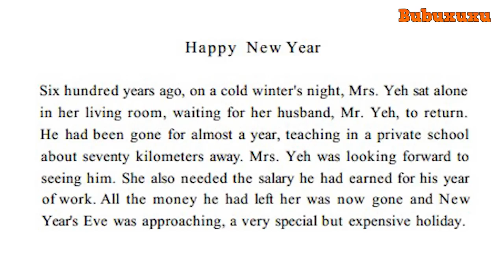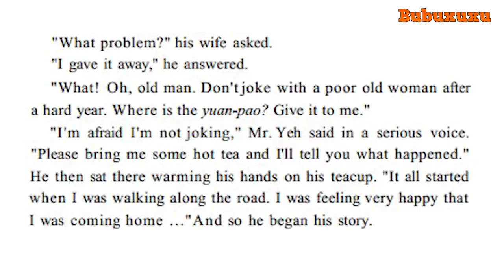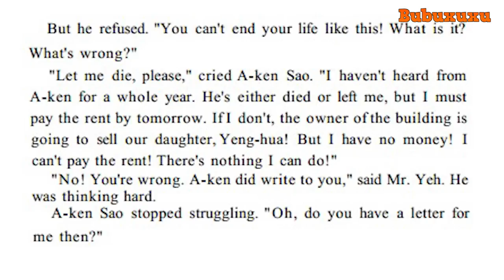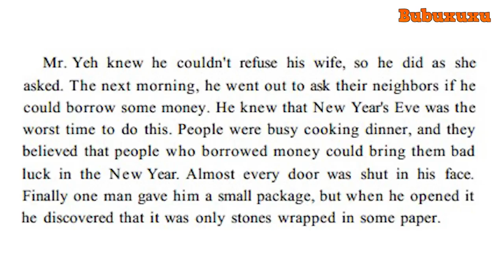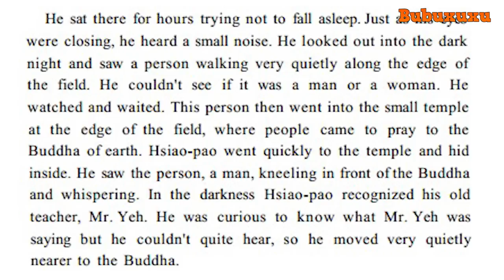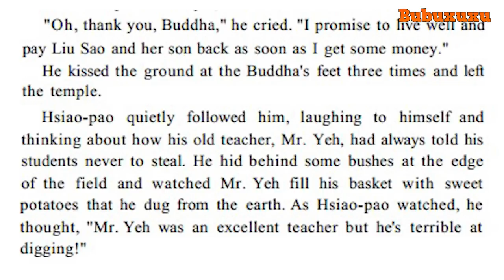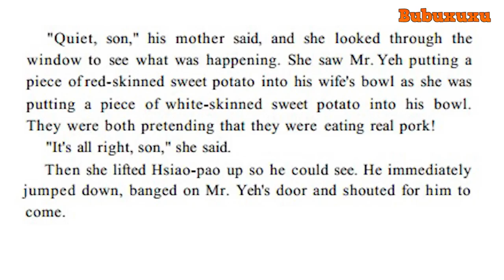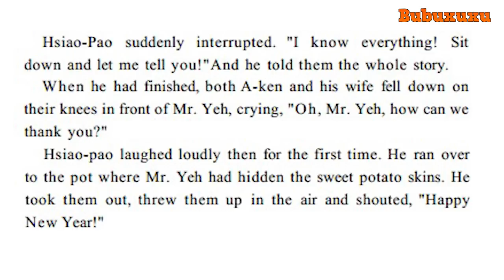Learn English Through Story | Happy New Year